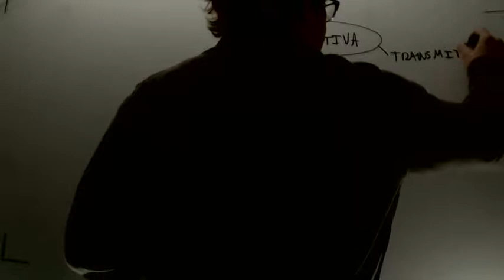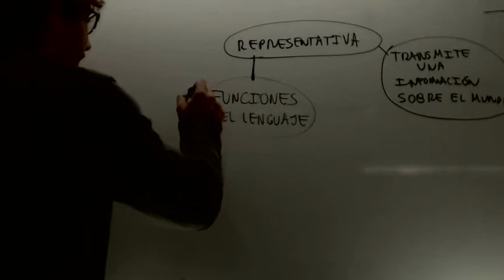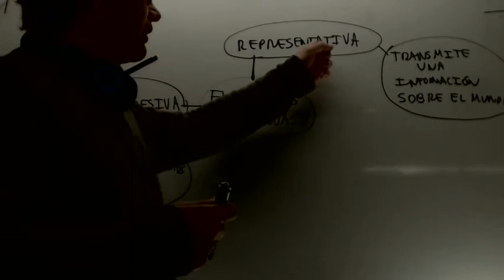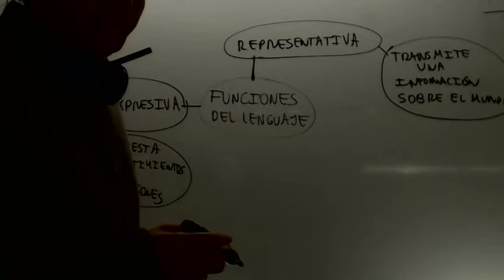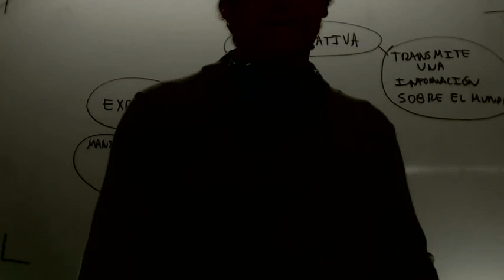Funciones del lenguaje Lengua 2º ESO Academia Usero Estepona